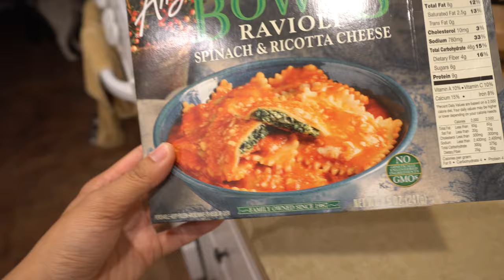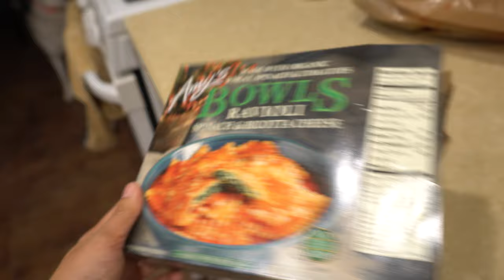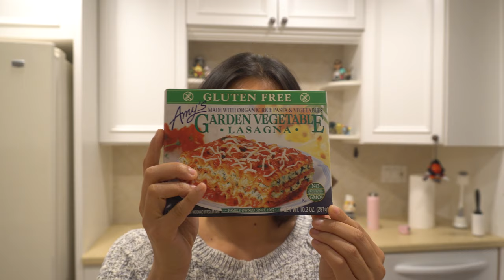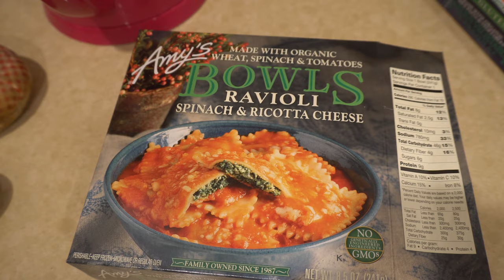Celebrating Rylai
Rylai ages yet again! I'm so happy to have her in my life.

-- Links! --